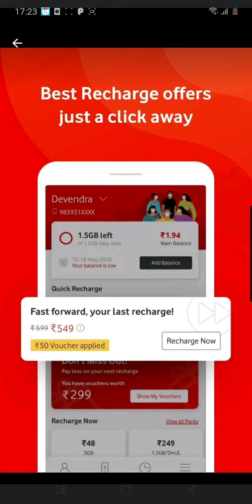HOW TO GET AMAZON 1 YEAR PRIME MEMBERSHIP FOR FREE WITH SIMPLE STEPS (UNLIMITED ACCOUNTS TRICK)